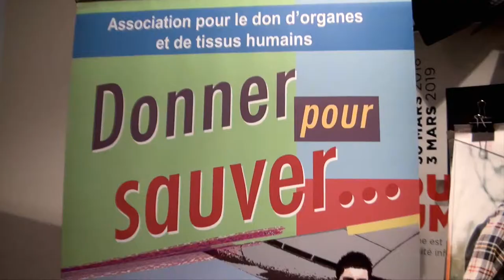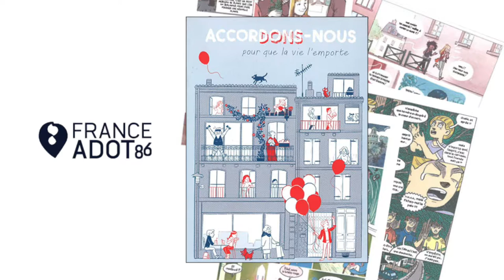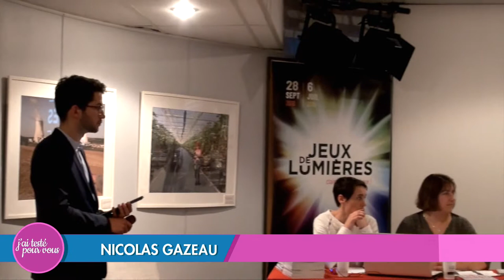VLOG - Projet AccorDONS-nous avec l'association France ADOT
FRANCE ADOT est la fédération des Associations pour le Don d'Organes et de Tissus humains. Elle a été créée le 30 juillet 1969 à l'initiative du Pr. Jean DAUSSET, Prix Nobel de médecine, par Maurice MAGNIEZ, Docteur en Pharmacie, et par Pierre GRANGE (alors président de la FFDSB), sous le nom de FFDOT.

A leurs côtés, une poignée de volontaires, ni malades, ni greffés, ni médecins, ont voulu donner le départ au vaste mouvement que nous connaissons aujourd'hui et qui a pour but de sensibiliser tous les publics à l'idée du don d'organes. En 1990 la fédération devient FRANCE ADOT.

Le projet : une bande dessinée, pour aborder le don d’organes à travers quatre histoires, est l’ambition de l’ADOT 86, soutenue par le CHU de Poitiers et le Service de Néphrologie-Hémodialyse-Transplantation rénale.

VLOG réalisé par Rhomin Guilhem